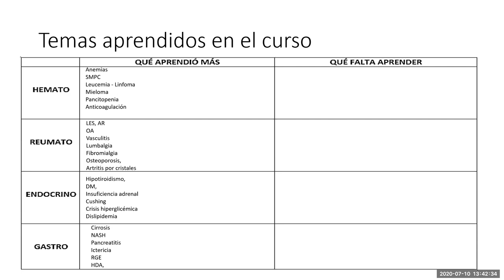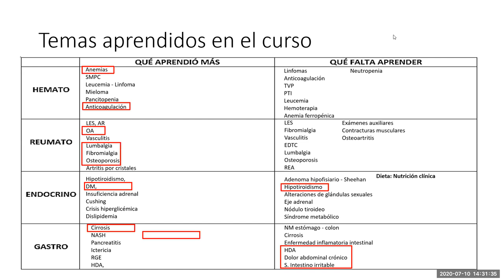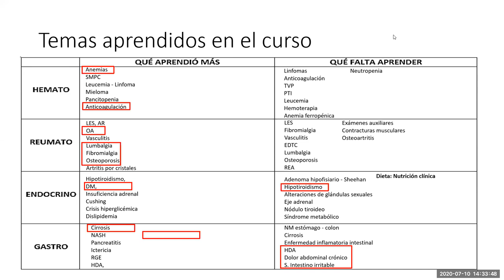Patologías que debe saber un estudiante de medicina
Disertación sobre los temas o patologías que deben aprenderse principalmente de 4 especialidades médicas (Hematología, Gastroenterología, Reumatología, Endocrinología), no para aprobar el curso, sino para formarse como un médico competente de atención primaria (o "general" como se llama en Perú).